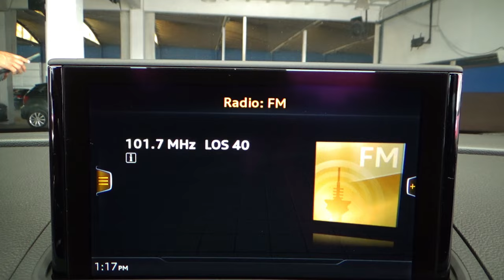Audi / A3 / 2017 - 13887